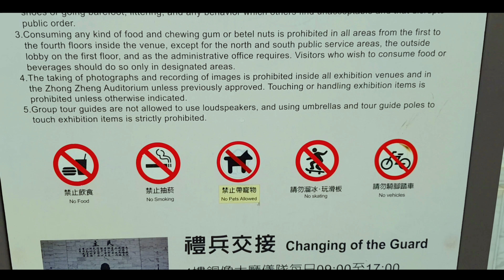Chiang Kai-shek CKS taipei vlog 10#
Terimakasih sudah hadir dan menonton
Nantikan video selanjutnya
Terimakasih dan

Chiang Kai-shek adalah seorang pemimpin politik dan militer Tiongkok abad ke-20. Dalam Bahasa Mandarin dia dikenal sebagai Jiang Jieshi atau Jiang Zhongzheng. Chiang adalah seorang anggota berpengaruh di Partai Kuomintang, atau Partai Nasionalis. Wikipedia

Lahir: 31 Oktober 1887, Xikou, Ningbo, Republik Rakyat Tiongkok

Meninggal: 5 April 1975, Taipei

Partai: Kuomintang

Pasangan: Soong May-ling (m. 1927–1975), Chen Jieru (m. 1921–1927), Yao Yecheng (m. 1913–1927), LAINNYA

Anak: Chiang Ching-kuo, Chiang Wei-kuo

Cucu: Chiang Hsiao-yung, Chiang Hsiao-yen, Chiang Hsiao-wen, Chiang Hsiao-chang, Chiang Hsiao-wu dll